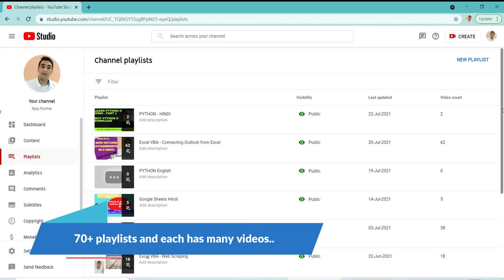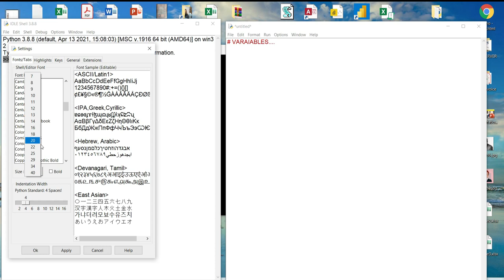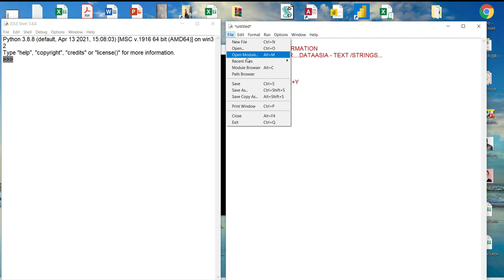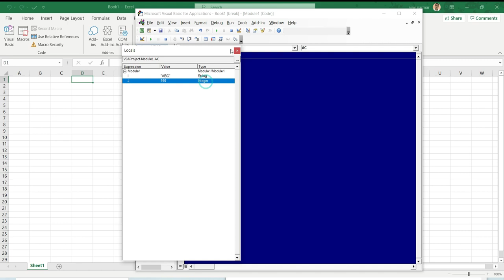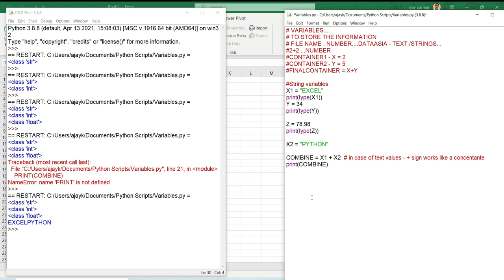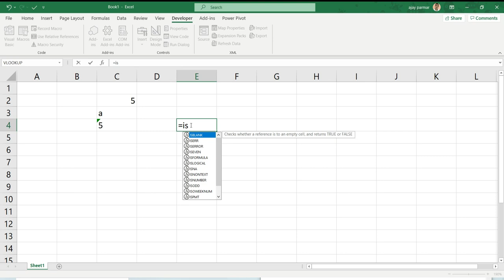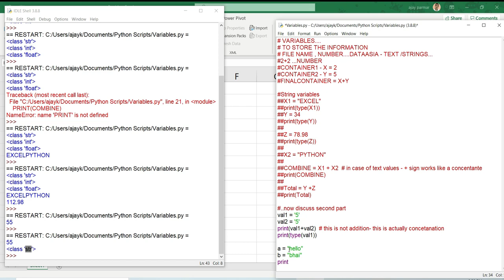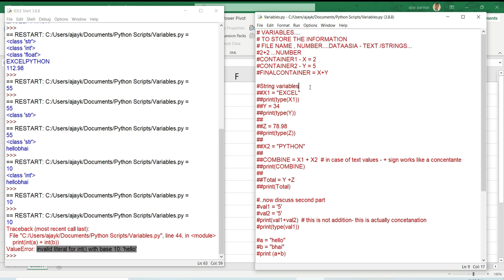Learn Python in Hindi - Variables and Data Types -Lecture4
This is our lecture 4. If you have not watched previous two lectures, please watch them. You can find them under playlist Python Hindi.
In this lecture we are learning What are Variables in Python we use and what are their data types.
Variables are used in every programming language , It is used to store the information and to use them.

Books recommendation on other Subjects:-
M code language Book :-

Excel formula and functions-

PowerBI and PowerPivot with DAX:-

PowerBI Dashboards:-

PowerQuery & Powerpivot Books:-

Introduction to PowerBI:-

Access VBA:-